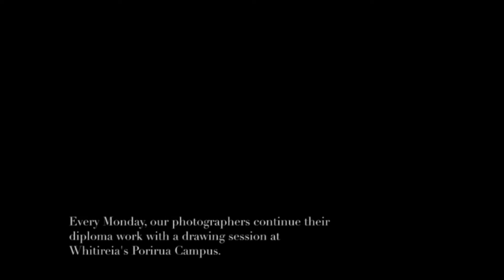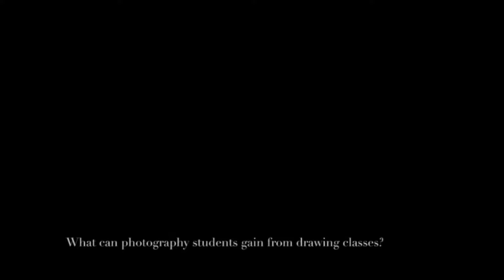Drawing Class at Porirua